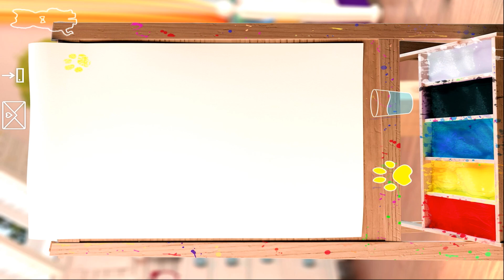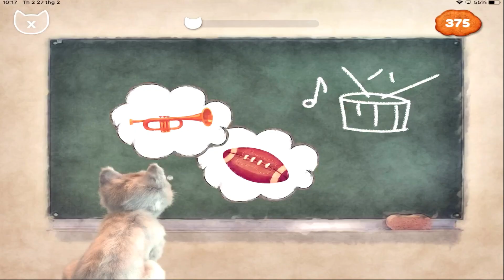Fun Pet Care Game -Little Kitten Adventures - Little Kitten My Favorite Cat Pet Care Kids Game #8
Our great kitty and her new animal friends embark on a fun-filled journey. On this journey, the fun doesn't pass the kitty and her friends by for a moment. Kitty starts by giving us a loving lick, we play with kitten, sing and dance together, then play some puzzles together, and are then ready to head off on a great and exciting journey with our cute kitty pal. We pack our bag, but kitty gets hurt and comes running home, we help with bandages and a cool pack, we remove the cactus and fleas, and help to with the present puzzle. Then we wash and dress our cat for the party, play with some toys, go on an ambulance ride, then go off to school to learn. Kitten learns math, and plays  a catch the mouse game, also hide and seek and lots more!

In all our Little Kitten apps you can play fun cute games with our lovable cat. Children can interact, play mini games, care and feed the kitten:

Little Kitten - My Favorite Cat (funny animations and interactions)